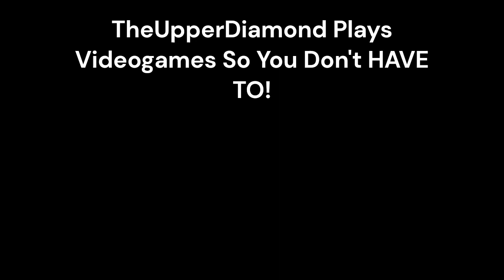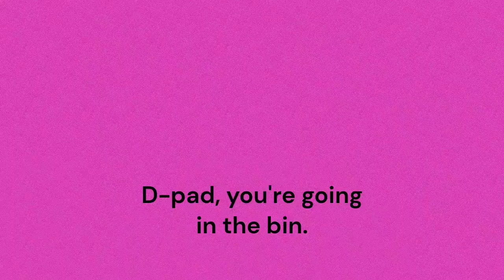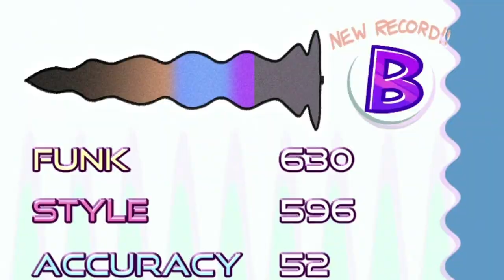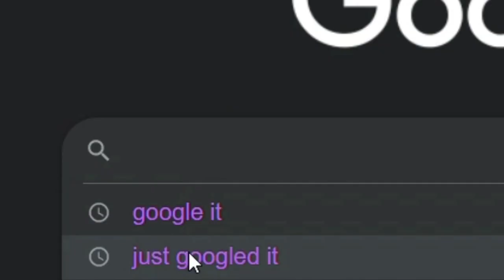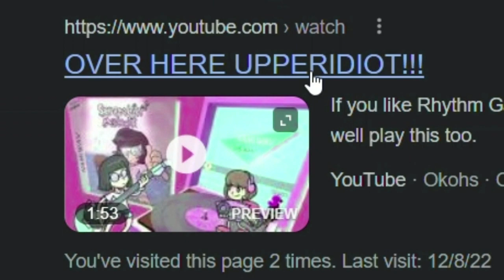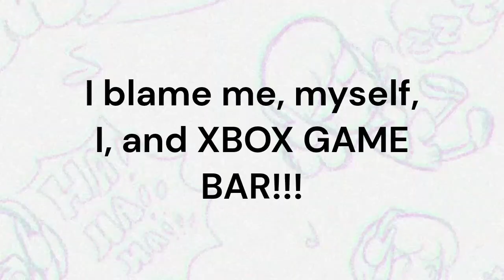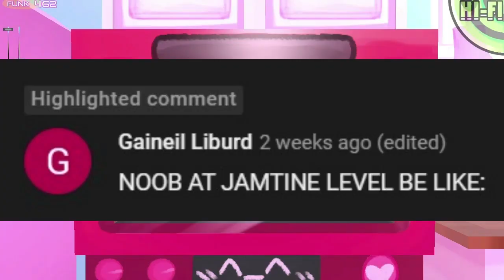Having Zero Patience for the Dolphin Level in Scratchin' Melodii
We shall go back to the beach and fix our mistakes!*

Credits:

Player/s: TheUpperDiamond, Someone I found on YouTube

Game: Scratchin' Melodii - SAGE 2022 Demo

Audio Sources: Various

*but I can't do that with all of these DOLPHINS!